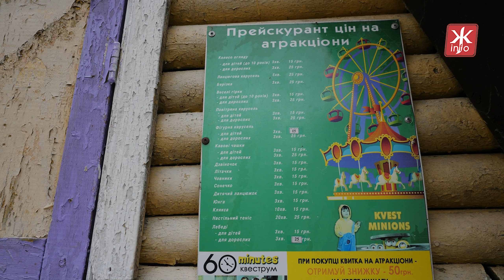Як будуть зимувати тварини у гідропарку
Комунальне підприємство «Парк» розпочало підготовку до зимового сезону.

16  листопада ми дізнавалися у директора КП «Парк » Сергія Бондара. Як зимуватимуть тварини, які живуть в житомирському гідропарку.